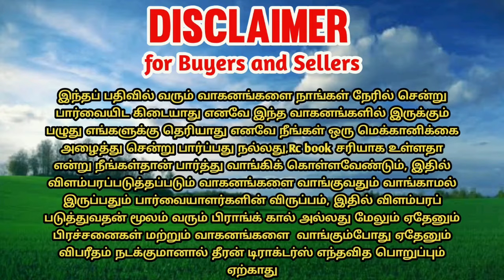Solis yanmar 50hp tractor for sales | tractor sales in tamilnadu || theeran tractors